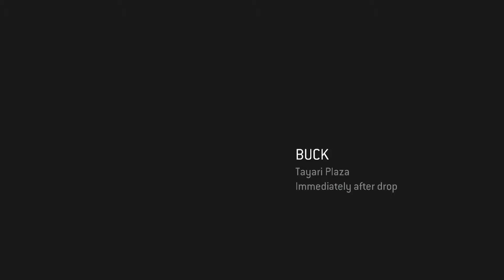Halo 3: ODST Ep: 2 | Buck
Avalon continues his journey through the past with the second mission in Halo 3:ODST